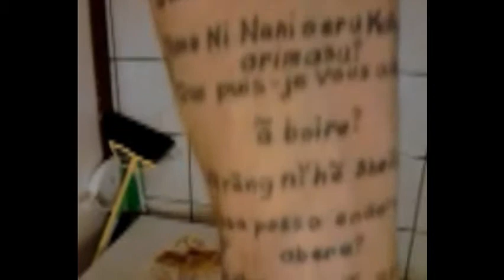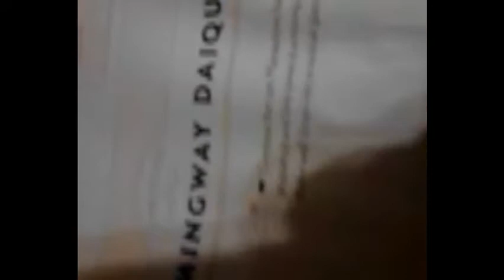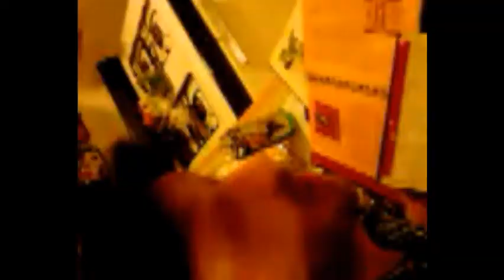Bartender Rap Video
This is absolutely the most ridiculous thing I have ever posted. Expert Master Mixologist David Herpin